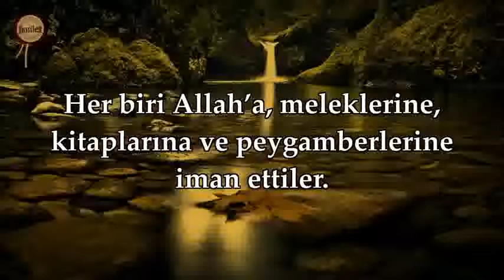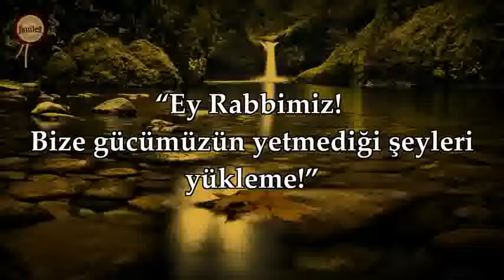Amenerrasulü Nasser al Qatami Kıraat 3